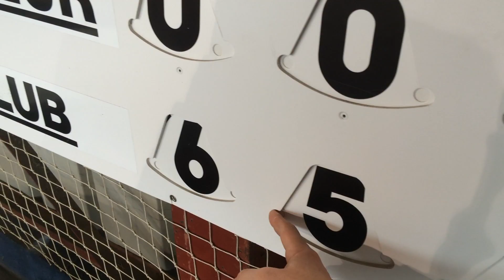Bref j'ai fait un tournoi de tennis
Bande annonce du tournoi d'Andilly 2015